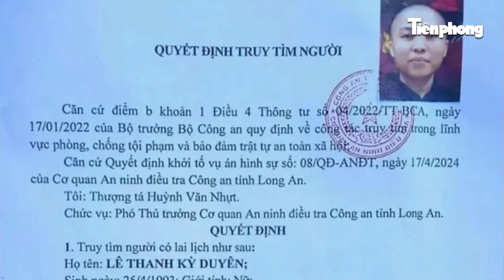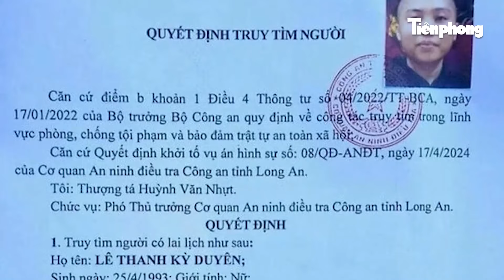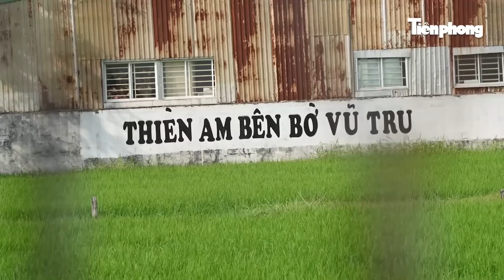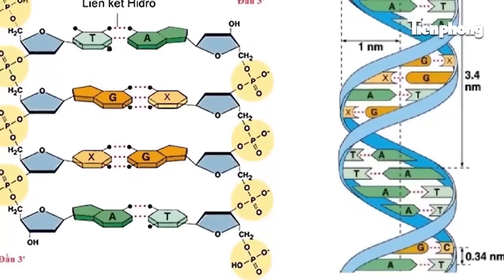Lộ diện thêm một người con gái ruột của Lê Tùng Vân có dính líu vụ loạn luận ở Tịnh thất Bồng Lai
Tiền Phong News | Trong một diễn biến mới nhất liên quan đến vụ án loạn luân xảy ra ở Tịnh thất Bồng Lai (sau đổi tên Thiền am bên bờ vũ trụ) tại ấp Lập Thành, xã Hòa Khánh Tây, huyện Đức Hòa, Long An, mới đây, Sở Y tế TP.HCM đã có văn bản khẩn yêu cầu các đơn vị rà soát, cung cấp thông tin, tài liệu khám chữa bệnh của 3 người phụ nữ gồm: Lê Thanh Huyền Trang (31 tuổi), Lê Thanh Kỳ Duyên (31 tuổi) và Vòng Kim Xuân (29 tuổi). Kết quả giám định ADN cho thấy, Lê Thanh Huyền Trang, Lê Thanh Kỳ Duyên đều là con gái của ông Lê Tùng Vân.